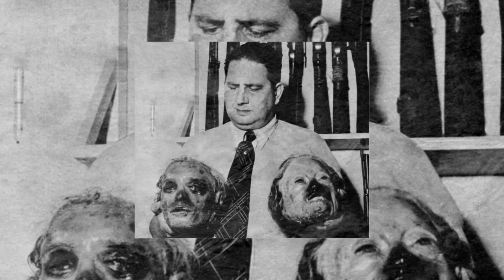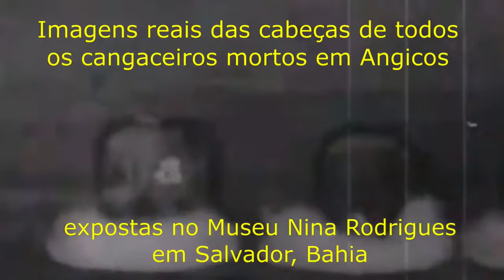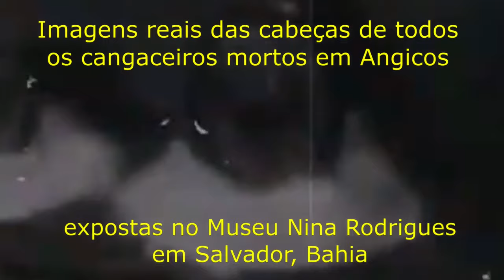VÍDEO REAL DAS CABEÇAS DE LAMPIÃO E SEUS CANGACEIROS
Após as mortes, os cangaceiros tiveram suas cabeças expostas em diversas cidades. Para os Volantes, o episódio representou um marco e poderia servir de exemplo. Com as cabeças sendo exibidas como troféus, as levaram até Maceió, onde passaram por uma autópsia.
Foi também na cidade que elas foram exibidas na Praça da Cadeia apresentado características bizarras: os órgãos estavam nos primeiros estágios de decomposição. No entanto, isso não impediu que a população acompanhasse todo o processo insólito.

Mais tarde, elas foram retiradas do local e foram transportadas para a Santa Casa de Misericórdia. Durante o trajeto, a área teve que ser isolada devido a população que ameaçava invadir.